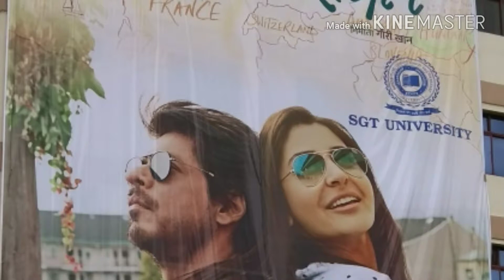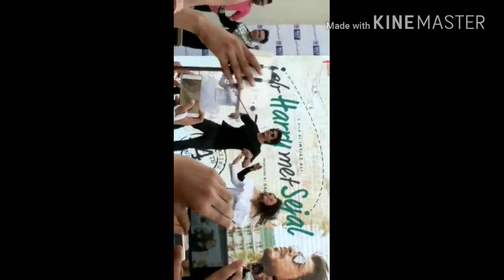Shahrukh Khan,Anushka Sharma And Imtiaz Ali in SGT University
SRK, Anushka Sharma and Imtiaz Ali promoting their movie Jab Harry Meet Sajel in SGT University.